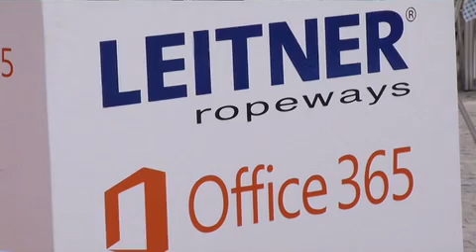Lavorare all aperto